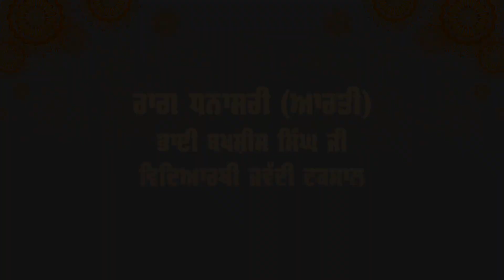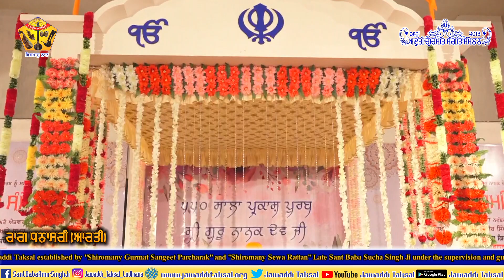AGSS 2019 Raag Dhanasri Bhai Bakhshish Singh Ji Student of Jawaddi Taksal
Aduti Gurmat Sangeet Sammelan 2019 Raag Dhanasri Bhai Bakhshish Singh Ji Student of Jawaddi Taksal.
Many students had learned a lot of information on Gurmat Sangeet and Singing techniques and enjoy kirtan class, Tabla Class, and Instruments class.